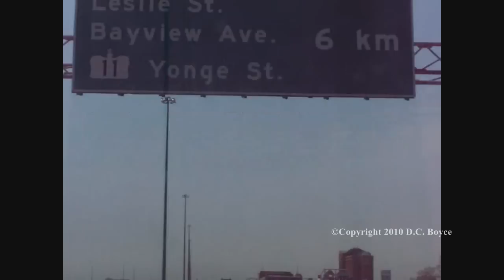Beautiful Day for Trip into the Big City - HWY 401 East to DVP Toronto Canada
The boss and I head downtown TO to price out an installation job in the distillery district.